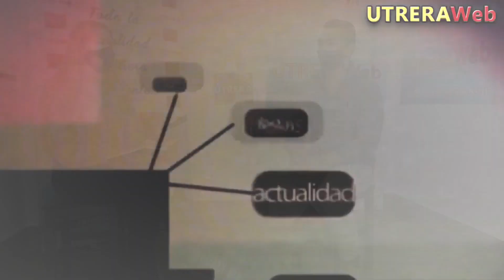ENTREVISTA A DANIEL LEÓN, RESPONSABLE DE BESANA TAPAS UTRERA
Video con la entrevista relizada por UTRERAWeb al reponsable de Besana Tapas Utrera, Daniel León.-